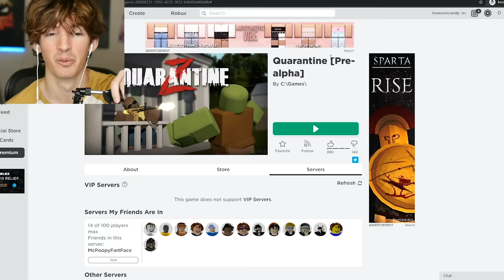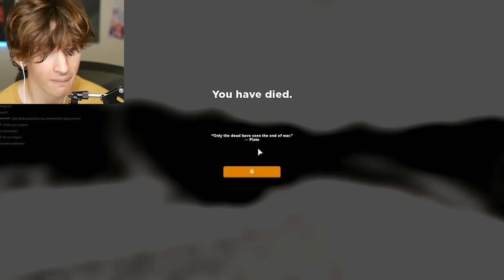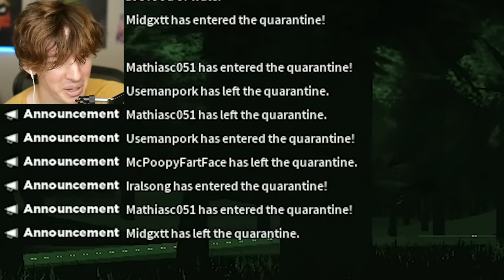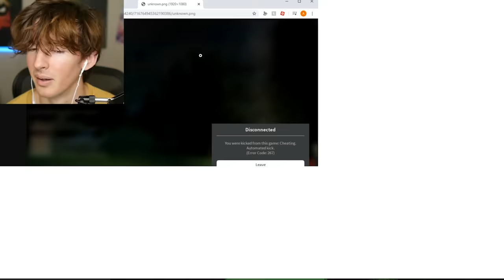We beat up Roblox noobs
Today I play "Quarantine" with Temprist which is an apocalypse style game that has a lot of potential